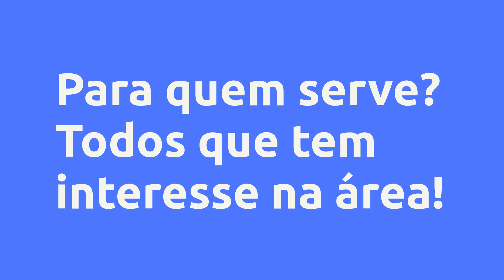(REVIEW) CURSO DE CURRÍCULOS PROFISSIONAIS PERSONALIZADOS - CPP - BEATRIZ FONTELE, VALE A PENA?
Curso de Currículos Profissionais Personalizados - CPP - BEATRIZ FONTELE, Vale a Pena?

Um pouco sobre (informações do produtor):
Nesse curso iremos aprender como criar um currículo profissional personalizado vendável, na categoria Curriculum Vitae (CV).

Aprenda a criar e vender Currículos Profissionais Personalizados, alinhando perfil do candidato e design.

Vantagens:

-Pagamento Seguro
-Acesso Imediato
-Várias Formas de Pagamento
-100% Online

Conteúdo:
História do currículo
Módulo 1 - História do currículo... Clique no link acima para saber todo o conteúdo

Pesquisas mais frequentes:
BEATRIZ FONTELE é confiável?, Curso de Currículos Profissionais Personalizados - CPP é bom?, Curso de Currículos Profissionais Personalizados - CPP vale a pena?, Curso de Currículos Profissionais Personalizados - CPP BEATRIZ FONTELE, curso, curso de programacion, depuração profissional de programas em c, cursos, como escolher curso, curso de game maker studio 2, curso de memorização, curso de sites, curso de web design